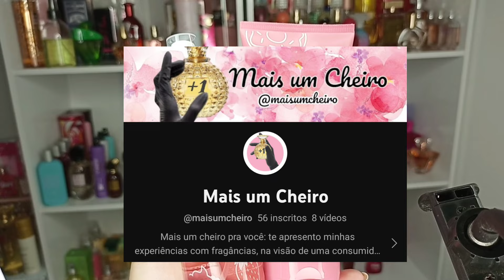MAIS UM PERFUME DO BOTICÁRIO DESCONTINUADO? Verdade, ou só um $urt0 coletivo?🤔 e + Usados ✨